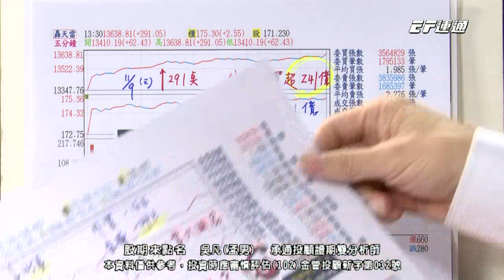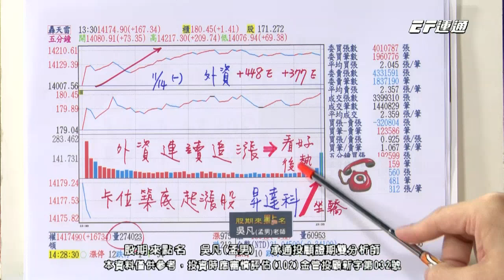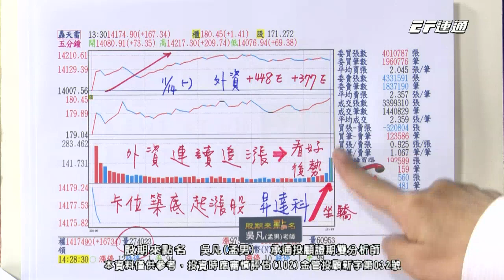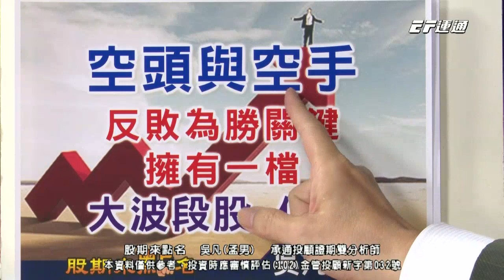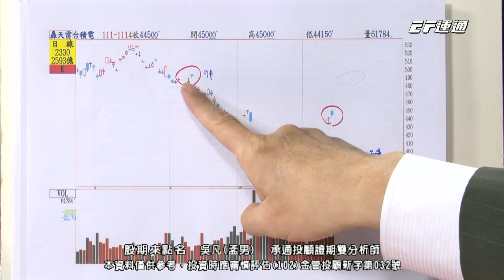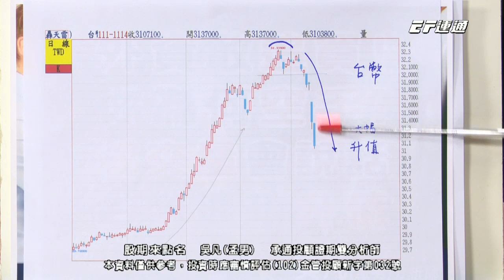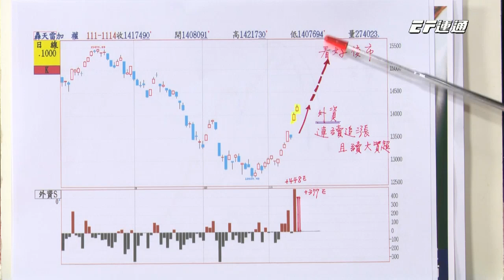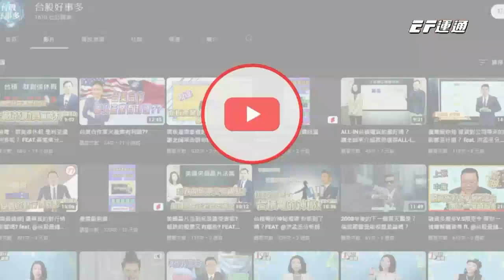20221114 1730 吳凡 股期來點名